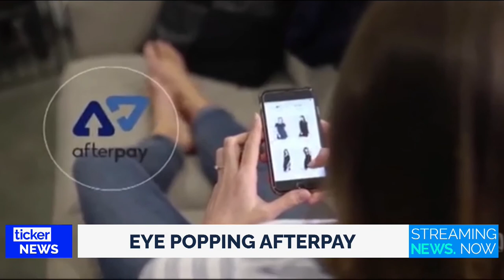Market Trends : Ticker News, featuring Kunal Sawhney- CEO, Kalkine - Ticker TV.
Kalkine's CEO Kunal Sawhney in an exclusive conversation with Adrian Franklin - Looking at thematic trends, BNPL is one hot space investors are closely evaluating. What’s your take on the same?

BNPL is emerging as a promising space in Australia, growing identity theft complaints continue to remain a cause of concern. The current scenario calls for an effective implementation of credit laws to prevent fraudulent activities. In other words, policymakers and regulators are required to maintain the balance between consumer protection and innovation in fintech space.